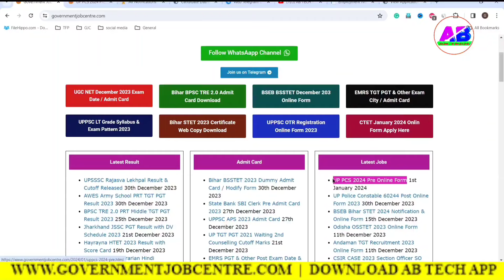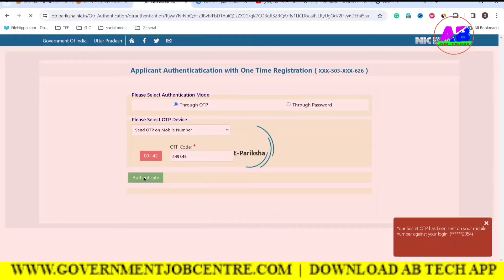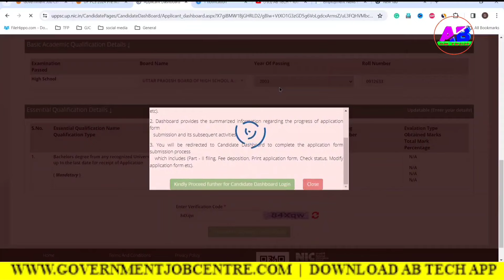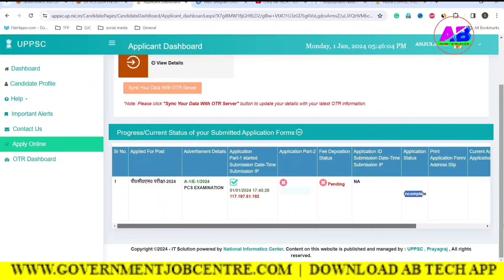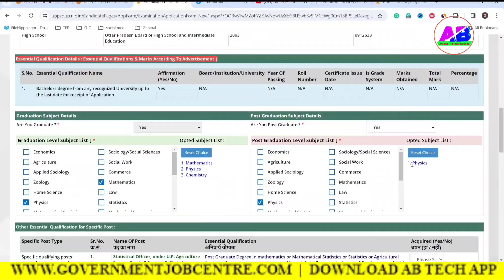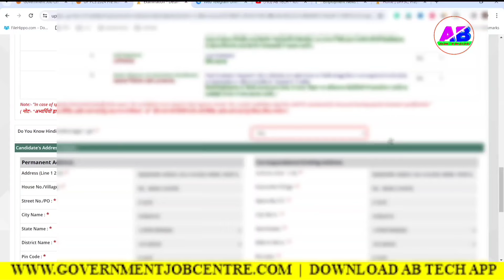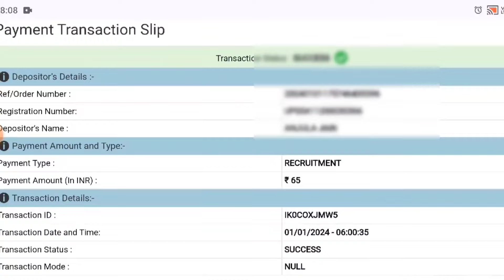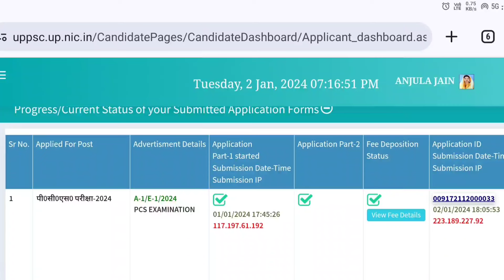UPPSC PRE FORM FILLING 2024 । UPPSC PRE 2024 ONLINE FORM । UPPCS ka Form Kaise Bhare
Aaj Ka Topic:- UPPSC PRE FORM FILLING 2024 । UPPSC PRE 2024 ONLINE FORM । UPPCS ka Form Kaise Bhare